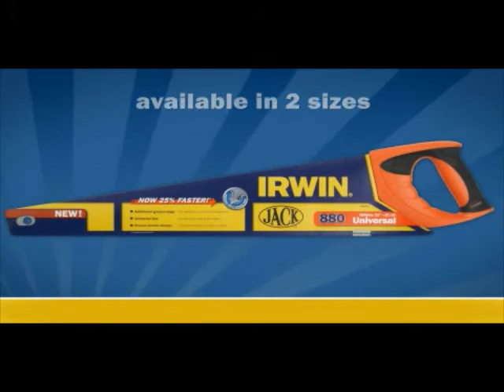ITS TV Irwin 880 Hand Saw